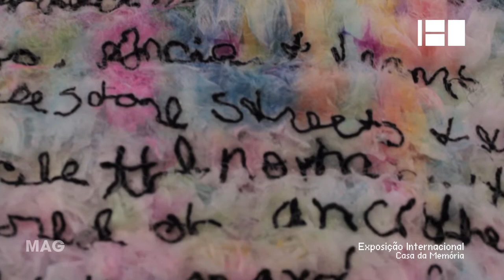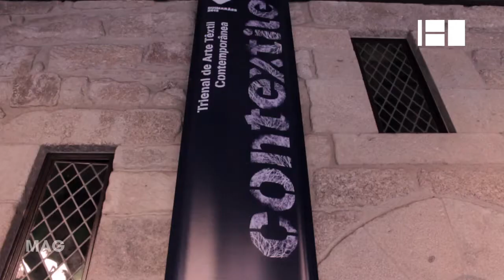Contextile em Guimarães 2012 @ Canal180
1ª edição da Contextile 2012 -- Trienal de Arte Têxtil Contemporânea, enquadrando a programação de Guimarães 2012 Capital Europeia da Cultura.
CONTEXTILE 2012 -- TRIENAL DE ARTE TÊXTIL CONTEMPORÂNEA é um evento de âmbito internacional, de arte contemporânea, que tem o têxtil como elemento de referência na Reflexão, Investigação e Criação, nas diversas formas de expressão e de representação artística.

1st edition of Contextile 2012 - Triennial of Contemporary Textile Art framing programming Guimarães 2012 European Capital of Culture.
CONTEXTILE 2012 - CONTEMPORARY TEXTILE ART TRIENNALE is an event of international scope of contemporary art which has textile as a reference in reflection, Research and Creation in the various forms of artistic expression and representation.